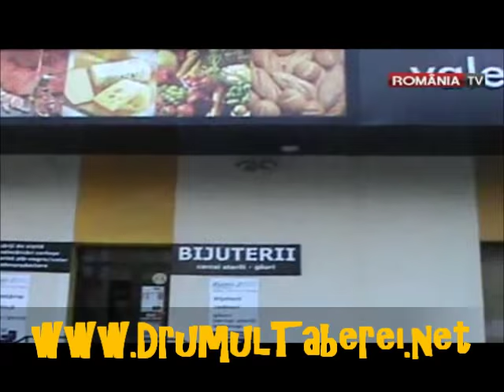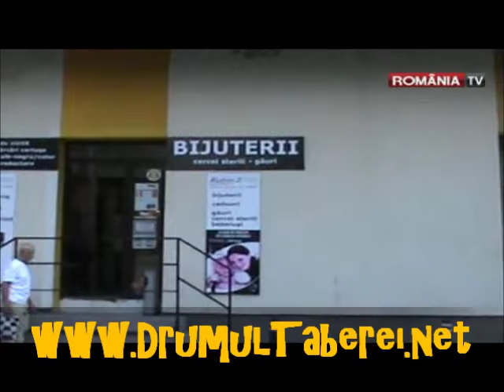Valea Ialomitei din Drumul Taberei. Afacere scandaloasă pusă la cale de primarul Rareş Mănescu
Piaţa Valea Ialomiţei, în care s-au investit două milioane de euro din bani publici, şi ultima administrată de Primăria Sectorului 6, trece bucată cu bucată în curtea unui investitor de la partid.

O angajată a Administraţie Pieţelor a confirmat, telefonic, afacerea, însă n-a fost în stare să dea detalii despre licitaţie.

Paznicii firmei care va pune stâpănire pe piaţă pot fi văzuţi lângă mai multe obiective deţinute de Primăria 6, cum ar fi cele două corturi improvizate pe bulevardul Timişoara.

Urmăriţi materialul VIDEO filmat cu camera ascunsă.